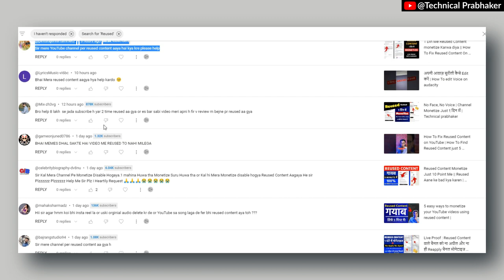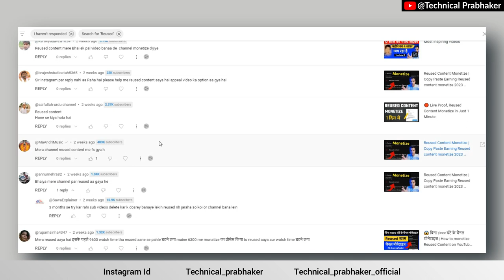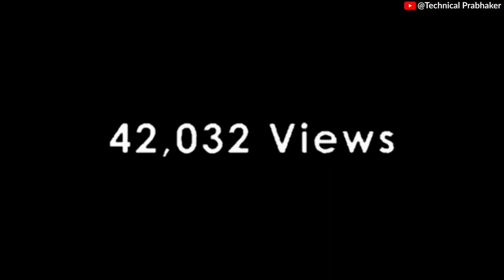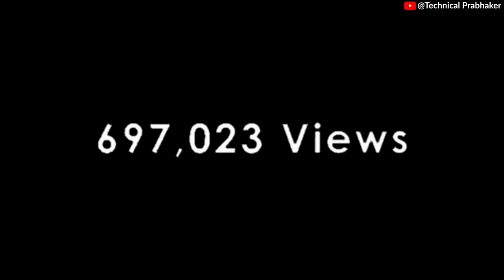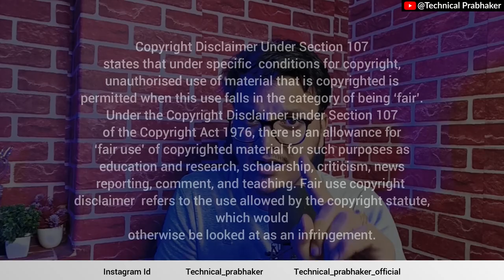🤩🤟१ दिन Reused मोनेटाइज! बस आप Reapply करने से पहले ये काम कर लेना | New Trick 100% Monetize!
१ दिन हो जायेगा मोनेटाइज  | बस आपको Reapply करने से पहले ये काम कर लेना | 100% Monetize!

Topics Cover  :-

how to fix reused content monetization approval,
how to fix reused content monetization 2023,
how to fix reused content monetization 2022,
how to fix reused content monetization approved maria gracias stories,
how to fix reused content monetization approved,
how to solve reused content problem technical aamir,
how to solve reused content problem,
how to solve reused content problem 2022,
how to solve reused content monetization problem on youtube,
how to solve reused content monetization problem on youtube tamil,
how to solve reused content monetization problem on youtube telugu,
how to solve reused content problem malayalam,
to solve reused content on youtube tech technical urdu,
how to solve reused content problem 2023,
how to solve reused content problem tamil,
how to fix reused content youtube,
how to solve youtube reused content problem 2023